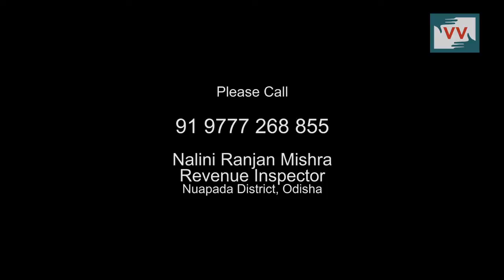Arjun's House Collapsed due to heavy rain in Odisha - Abhishek reports for IndiaUnheard